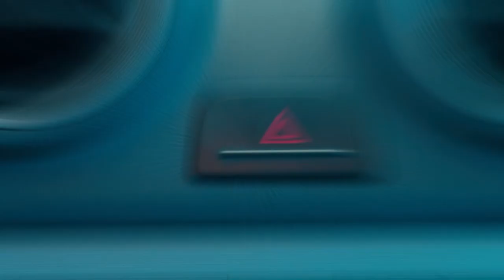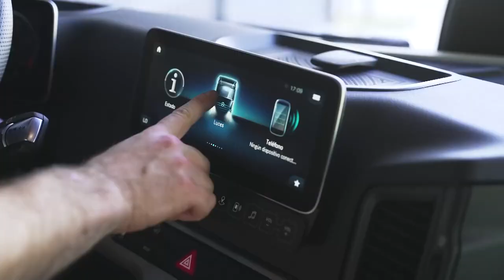Mesa de Campeones - 30-05-2022 - Bloque 3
El programa de análisis del deporte motor con al conducción de Jorge Luis Legnani, acompañado por un experimentado panel de periodistas. Nos acompañaron Gustavo Lema, tras una nueva victoria de Canapino y Juan José Ebarlín, quien cumplió un destacado desempeño en Rafaela.